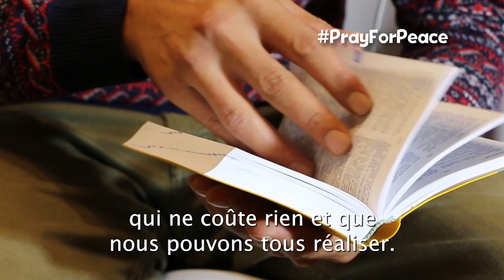PrayForPeace - FR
Paix à toutes les personnes et à toutes les nations de la terre.
Ce mois-ci nous t’invitons à élever une prière pour la paix dans le monde.
Fais partie du changement et des jeunes qui cherchent cette sérénité que seul Christ peut nous apporter.